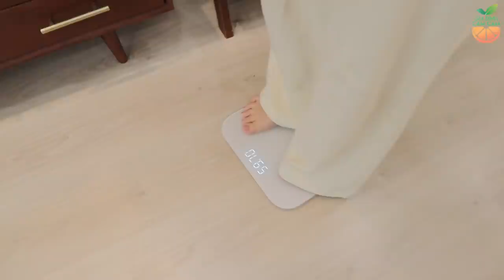MUKBANG HƠN 20 MÓN ĂN SIÊU HẤP DẪN LÀM TỪ PHOMAI , CHEESE MUKBANG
Ngày hôm nay chúng mình cùng nhau Mukbang hơn 20 món ăn làm từ Phomai nhé. Nếu các bạn là những người yêu Phomai thì có gợi ý gì cho chúng mình thì để lại bình luận ở bên dưới nha